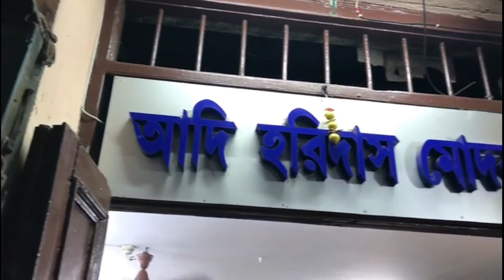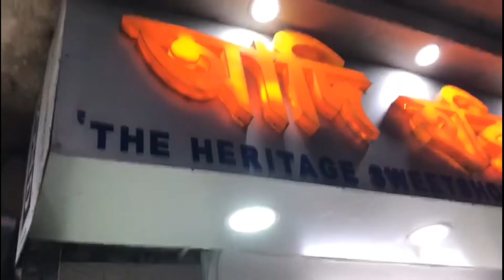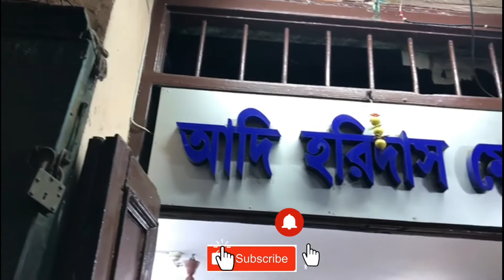250 বছরের পুরোনো আদি হরিদাস মোদকের কচুরি |Best Kochuri in Kolkata|Adi Haridas Modak Shyambazar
250 বছরের পুরোনো আদি হরিদাস মোদকের কচুরি |Best Kochuri in Kolkata|Adi Haridas Modak Shyambazar | Traditional Breakfast in Kolkata| Heritage Eatery in Kolkata
Haridas Modak is one of the oldest sweet shops in Shyambazar,Kolkata, better known for their 'luchi & alur torkari'. Only Bengalis can relate to this emotion towards luchi...The love for luchi is heightened when Haridas Modak serves it on" banana leaves" with sweets like "Rosh-Malai "or" Chanar Jilipi"..
Timing - 7 a.m. - 10 p.m.